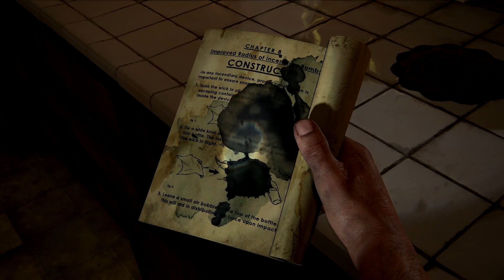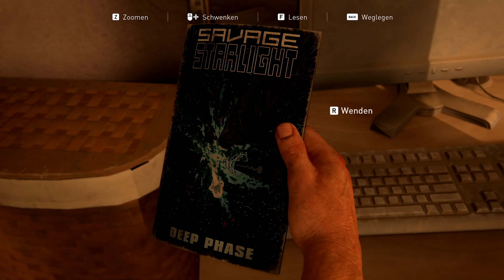The Last of Us Part 1 PC 🍄 [020] - Das gleiche Ziel [German]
🍄 Let's Play:  The Last of US Part 1 PC [German]

Für PC geschaffen

Die PC-Veröffentlichung von The Last of Us™ Part I bringt zahlreiche Funktionen mit sich, die Joels und Ellies spannende und unvergessliche Reise zum Leben erwecken. Diese Version von The Last of Us Part I ist für PC optimiert und umfasst PC-spezifische Verbesserungen für die Benutzerfreundlichkeit. Part I bietet: Unterstützung für AMD FSR 2.2 und Nvidia DLSS Super Resolution*, V-Sync und Bildfrequenz-Begrenzungsoptionen sowie eine Reihe an Funktionen, die speziell für PC entworfen wurden, wie Anpassungsmöglichkeiten für Texturenqualität, Schatten, Reflexionen, Umgebungsverdeckung und noch mehr.

Dank echter 4K-Auflösung können PC-Spieler durch die Erlebnisse von Joel und Ellie vollständig in wunderschöne, eindringliche Umgebungen mit atemberaubender Detailgenauigkeit eintauchen**. Von den rauen, erdrückenden Straßen der QZ Boston bis hin zu den überwucherten und verlassenen Häusern in Bills Stadt und noch viel mehr – mit Unterstützung von Ultrabreit-Monitoren sowohl mit „21:9 Ultrabreit“- als auch „32:9 Super-Ultrabreit“-Bildseitenverhältnissen kannst du dich auf eine wunderschöne Reise durch die USA begeben.

Mit der 3D-Audio-Unterstützung kannst du all diese Orte erforschen, dich durch verlassene Häuser und Städte schleichen (und Schubladen und Schränke auf der Suche nach Vorräten durchwühlen) oder dich in packende, mitreißende Action stürzen und dabei das Rascheln von Blättern, das Klirren von Glas oder die Schritte von Gegnern, die dich überraschen wollen, besser hören***.

Verpasse deinen Bildfrequenzen eine Turboladung und kämpfe mit der modernsten, zeitlichen Upscaling-Technologie von AMD als Joel und Ellie ums Überleben. FSR 2 nutzt bahnbrechende Algorithmen, um deine Bildfrequenz zu erhöhen und für eine Vielzahl von kompatiblen Grafikkarten ein qualitativ hochwertiges, hochauflösendes Spielerlebnis in The Last of Us Part I zu ermöglichen.

Unterstützung von Peripheriegeräten

The Last of Us Part I für PC bietet DualSense-Unterstützung durch eine kabelgebundene Verbindung, sodass Spieler durch haptisches Feedback und dynamische Trigger die Wucht eines Kampfes, das Rumpeln eines vorbeifahrenden Panzers und noch viel mehr spüren können. Dank der Unterstützung des DUALSHOCK 4 Wireless-Controllers, einer Vielzahl anderer Gampads sowie Tastatur und Maus können die Spieler ihren Spielstil an ihre Vorlieben anpassen. Die PC-Version des Spiels enthält eine Reihe neuer Optionen zur Anpassung der Steuerung, einschließlich vollständiger Neuzuweisung der Steuerung, primärer und sekundärer Zuweisungen für die Steuerung mit Tastatur und Maus, einem adaptiven Modus, der es den Spielern ermöglicht, Tastatur- und Controller-Eingaben zu kombinieren, und vieles mehr. Bei Veröffentlichung von Part I auf PC werden auch die Barrierefreiheitsoptionen von The Last of Us Part I enthalten sein, damit die Spieler das Spielerlebnis an ihre Bedürfnisse und Vorlieben anpassen können.
Publisher: Playstation PC LLC
Entwickler: Naughty Dog PC LLC
Erstveröffentlichung: 28. März 2023
Plattformen: Playstation 5, Microsoft Windows